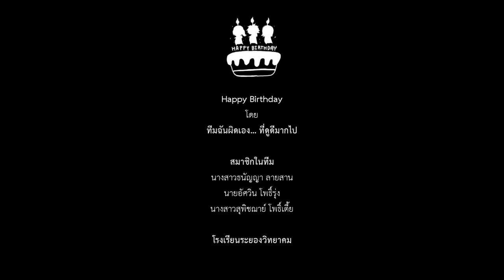"Happy Birthday" - TBS DigiCon6 (Thailand) 2015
By : Ms.Thananya Laisan